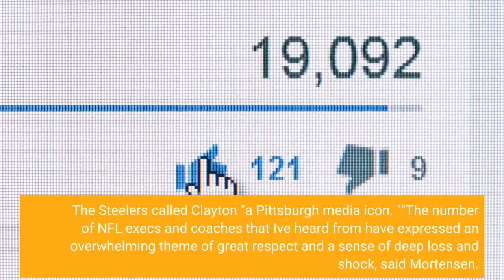Longtime NFL reporter John Clayton dies at 67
John Clayton, whose list of contacts in the NFL was matched only by his attention to detail and dedication to his craft, died Friday in Washington after a brief illness, his family said. Clayton, nicknamed "The Professor, " was one of the country's foremost NFL insiders in a five-decade career that included over 20 years with ESPN. Clayton's pursuit of news and information was done with such fervor that, as ESPN's Chris Mortensen said, "Anyone paying attention walked away a little more educated. ''"Long before he became an ESPN icon, John might have been the best news-breaking team beat reporter of his generation, the type who could sit on a story for months and then break it before others had any clue what was going on, '' said The Athletic's Mike Sando, a longtime friend of Clayton's. "He was that good. On a personal level, John was incredibly generous to me when I succeeded him as the Seahawks beat reporter at the Tacoma News Tribune many years ago. I owe so much to John and will miss him terribly. ''Clayton, a native of Braddock, Pennsylvania, began his career in 1972 as a teenager covering the Pittsburgh Steelers in a season that included the "Immaculate Reception. '' He continued his work up until just 10 days ago, when he broke down the Seattle Seahawks' blockbuster trade of Russell Wilson to the Denver Broncos for Seattle Sports 710 AM, where he was a regular contributor."We will all miss your words and brilliance @JohnClaytonNFL RIPJohnClayton, " Wilson wrote in a tweet, as he and former colleagues and friends of Clayton took to social media Friday night to offer remembrances."The Seahawks are heartbroken to learn of the passing of John Clayton, " the team said in a statement. The Steelers called Clayton "a Pittsburgh media icon. ""The number of NFL execs and coaches that I've heard from have expressed an overwhelming theme of great respect and a sense of deep loss and shock, '' said Mortensen. Clayton spent over a decade at the Tacoma (Wash. ) News Tribune before a more than 20-year run at ESPN. Clayton also wrote for several outlets, including the Washington Post, in recent years after his long stint at ESPN, and had been the sideline reporter for the Seahawks radio network for five seasons. He also contributed stories for KKFN-FM (104. 3 FM) in Denver since February of last year."John was a pioneer as an NFL insider but also one of the kindest men you could ever work with, '' said Seth Markman, vice president and executive producer at ESPN. "He literally never said no to a show that asked him to come on -- from 6 a. m. to midnight, if you asked for the Professor, he was there for you. I'll also personally remember how he loved and cared for his beloved wife Pat as she has battled multiple sclerosis. We will all miss John greatly. ''Clayton received the profession's highest honor, now known as the Bill Nunn Memorial Award, in 2007.